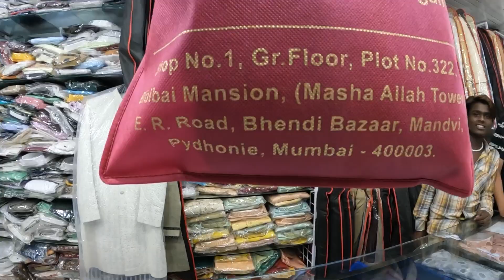Black Man Shops In Chaotic Mumbai 🇮🇳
Whenever I visit a new place, I often purchase the traditional wear of the country. I took a trip deep into Mumbai and this is what happened. Enjoy the video!